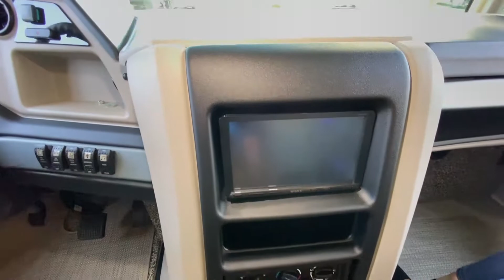Holiday Rambler-Vacationer-36F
Holiday Rambler-Vacationer-36F-H09HY